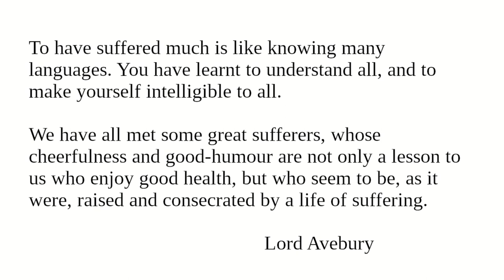Lessons of Suffering: Readings from "Character And Conduct" for March 30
Readings for March 30 from "Character And Conduct: A Book Of Helpful Thoughts by Great Writers of Past and Present Ages" selected and arranged for daily reading by Constance M. Whishaw.

"Lessons of Suffering"

Image:
Phillips Brooks